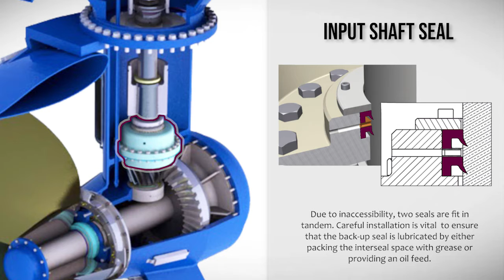Oz Marine Solutions